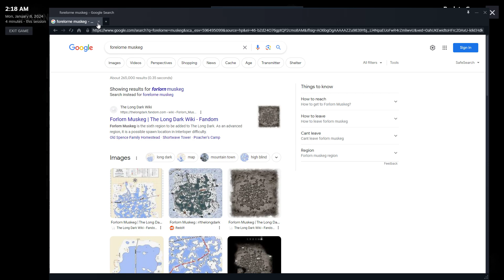The Long Dark | Stalker | Ep.8 - Roundabout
Ignoring the slamming of vehicle doors, and the occasional gunshot, enjoy this no-commentary sandbox experience with Ambrose. Its stalker difficulty, ultimately leading to the completion of Signal Void and the Buried Echoes side quests, while he makes an effort to explore every single area the game currently has to offer.